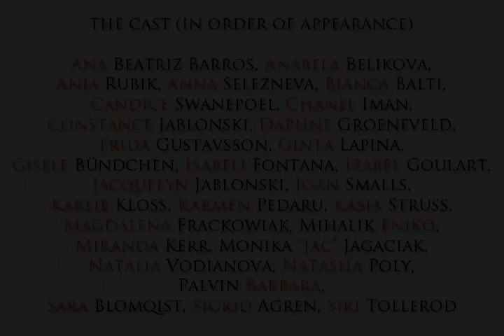Model Moments SS2012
Some great pictures of my favorites from the London, Milan and Paris SS2012 fashion weeks. New York has its own video (check my uploads).